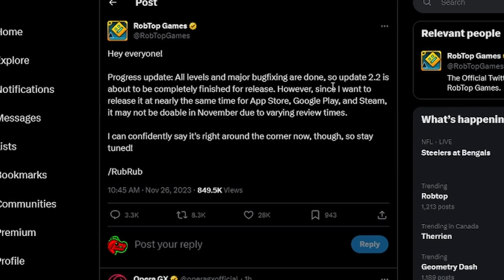Why I hate Geometry Dash 2.2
Geometry Dash 2.2 is just around the corner, and everybody but me is excited for it. I do not like Geometry Dash 2.2 for a variety of reasons, which I will cover in this video. Geometry Dash 2.2 is going to ruin Geometry Dash, and Geometry Dash 2.2 will be the worst update this game has ever had.

In this Geometry Dash video, I will be going over all the reasons that I do not like Geometry Dash 2.2, from the garbage pile that is Platformer Mode to just general complaints about Geometry Dash 2.2 itself. So sit back, relax, and lets altogether talk about how bad Geometry Dash 2.2 is.

Drink RobPop